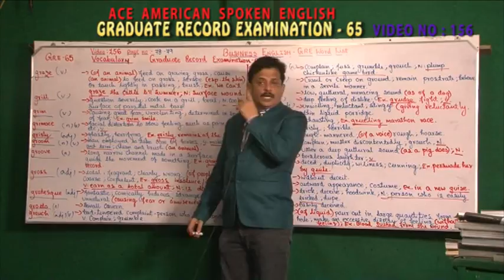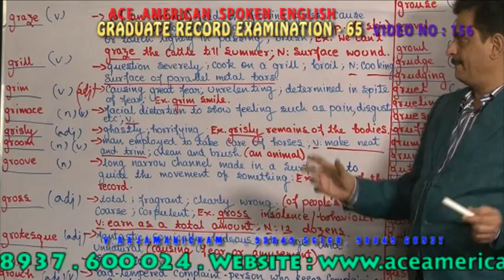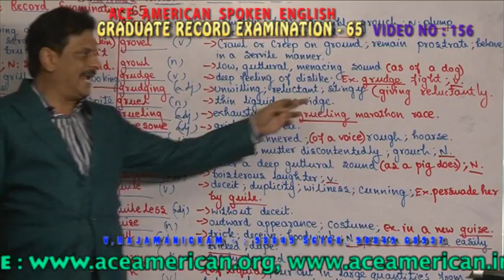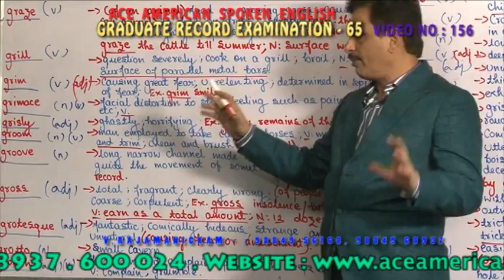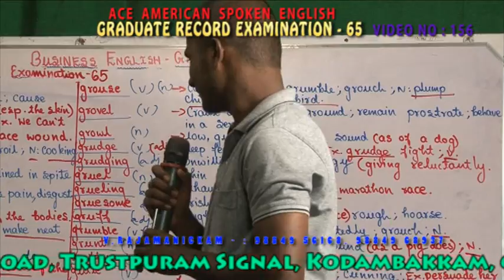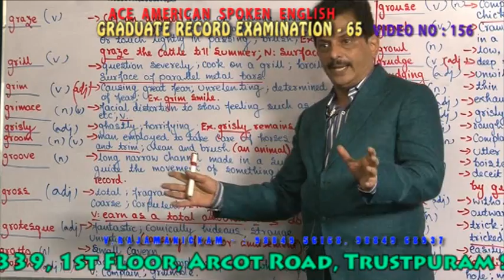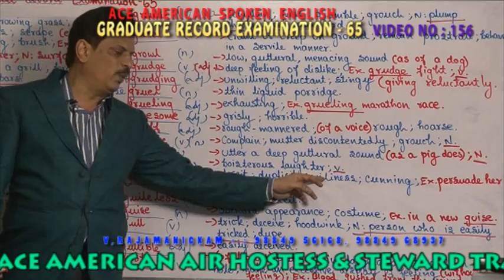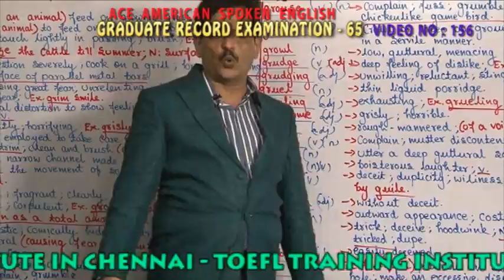BUSINESS ENGLISH VIDEO 156 GRADUATE RECORD EXAMINATION 65